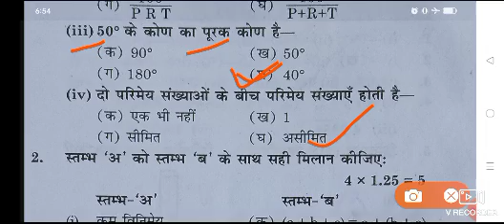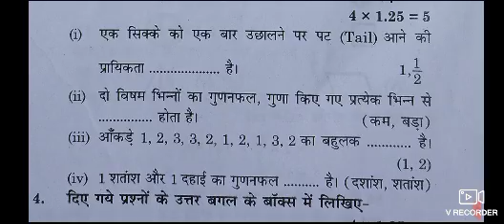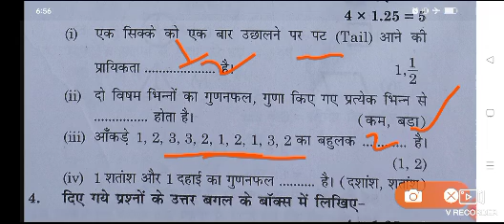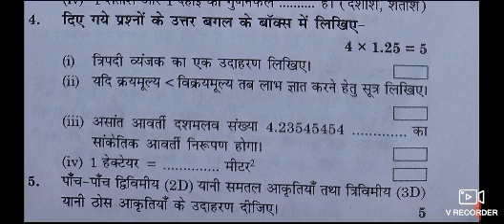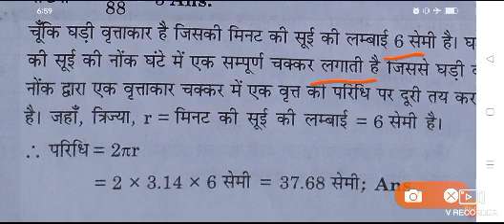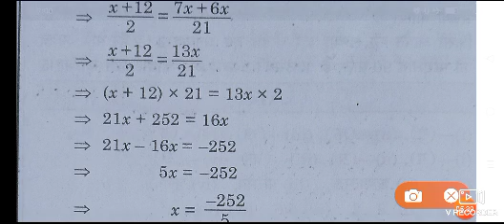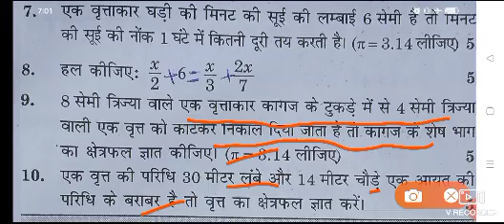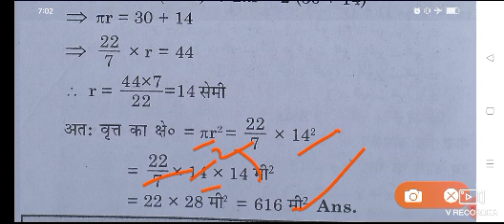class 7th math paper 2024//कक्षा 7 गणित का पेपर 2024/कक्षा 7 वार्षिक परीक्षा 2024/class 7 ganit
कक्षा 7 गणित का पेपर 2024/कक्षा 7 वार्षिक परीक्षा 2024/class 7th math paper 2024/class 7th math 2024

कक्षा 7 गणित का पेपर 2024

वार्षिक परीक्षा कक्षा 7 गणित

कक्षा 7 अर्धवार्षिक परीक्षा 2024

कक्षा सातवीं का पेपर

कक्षा 7 वीं गणित वार्षिक परीक्षा 224//class 7th half yearly exam 2024/class 7th math paper 2024

कक्षा 7 वीं गणित वार्षिक परीक्षा 2024//class 7th half yearly exam 2024/class 7th math paper 2024

वार्षिक परीक्षा कक्षा 7वीं गणित पेपर 2024

कक्षा 7 गणित वार्षिक परीक्षा 2024 का पेपर -

Class 7th Maths varshik paper 2024
|कक्षा सातवीं गणित वार्षिक ...

वार्षिक परीक्षा पेपर 2024  कक्षा 7वीं गणित

कक्षा 7 गणित सैंपल पेपर 2024 (Class 7 Maths Sample Paper .

class 7th Maths paper 2023-24

How to pass in maths exam class 7?

How to get 90 in maths class 7?

CBSE Class 7 Maths Half Yearly Sample Papers

CBSE Class 7 Maths Half Yearly Sample Papers solved by our expert teachers for academic year 2023-24, These solutions are compliant with the latest edition ...

Often searched together

Class 7 Maths Question Paper with Solutions pdf

7th class Maths question paper 2024

Class 7 Maths question paper with answers

Class 7 Maths question Paper PDF

NCERT Class 7 Maths Half Yearly question Paper

CBSE Sample Papers for Class 7 Maths with Solution 2023-24

link

कक्षा 7 हिंदी वार्षिक पेपर 2024class 7 Hindi question paper 2024//कक्षा 7 हिंदी का पेपर 2024

class 7 Hindi question paper 2024/class 7th Hindi answer key 2024// class 7 Hindi answer key 2023-24

कक्षा 7 वार्षिक परीक्षा 2024//कक्षा 7 हिंदी का पेपर 2024//class 7 hindi question paper 2024

वार्षिक परीक्षा पेपर 2024 | Science Annual Paper
हिंदी Class 7th Yearly Papers 2024|
विज्ञान कक्षा 7 महत्वपूर्ण वार्षिक परीक्षा मॉडल पेपर 2024 Science Class 7th Varshik Paper 2024|

कक्षा 7 वार्षिक परीक्षा 2024//कक्षा 7 विज्ञान का पेपर 2024//class 7 science question paper 2024

Science Class 7th Yearly Papers 2024|

link

class 7 hindi varshik Pariksha 2024